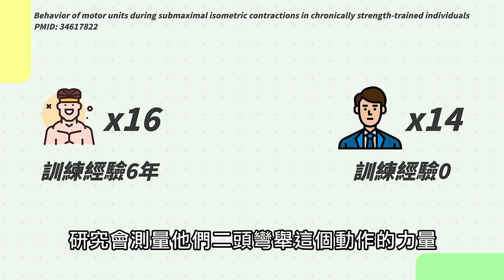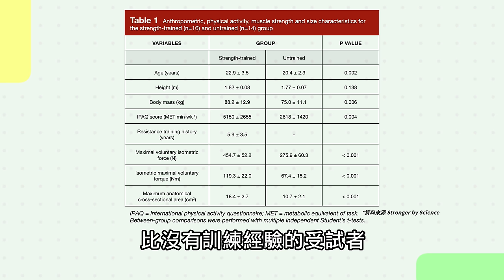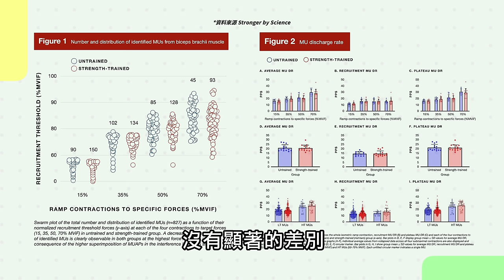肌肉還是神經？真正增強力量的關鍵！我一直以來都搞錯了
MYPROTEIN台灣站七週年生日慶，好評延長到8/31